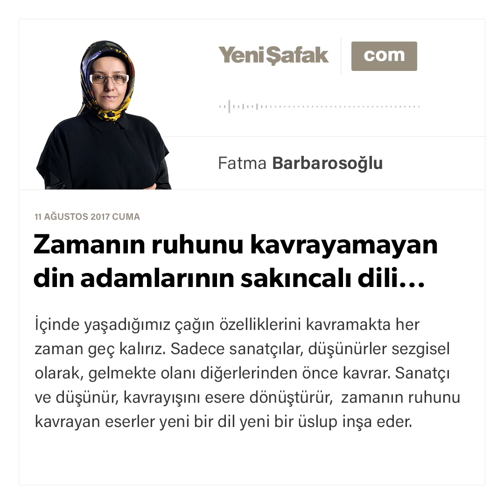Zamanın ruhunu kavrayamayan din adamlarının sakıncalı dili...-Fatma Barbarosoğlu-11.08.2017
İçinde yaşadığımız çağın özelliklerini kavramakta her zaman geç kalırız.